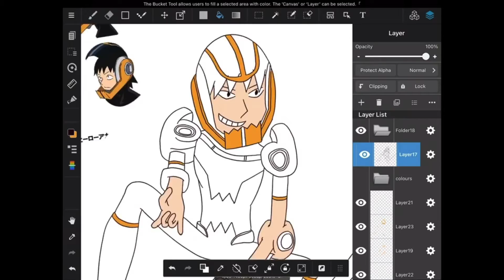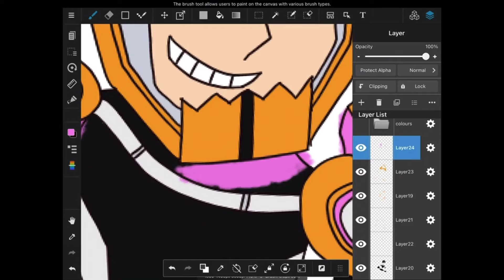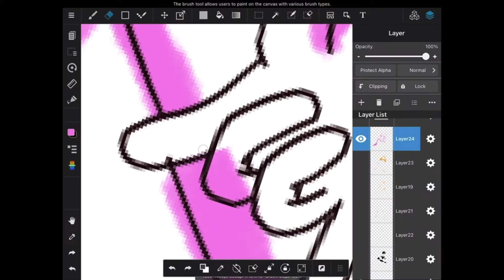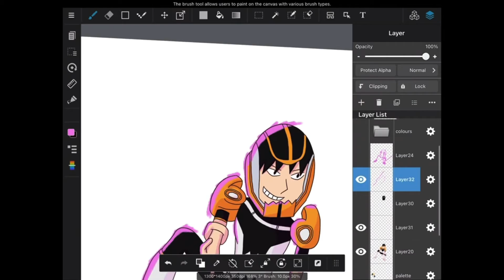Hanta Sero colouring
It would have been an animation guys but honestly... I did not work on it that much, got like one minute of it done (Hopefully I can motivate myself or get into a mood to do it) Anyway, I might do more of these types of videos (I had done a lineart record ding but that got deleted..)

Am I trying too much things for this channel?